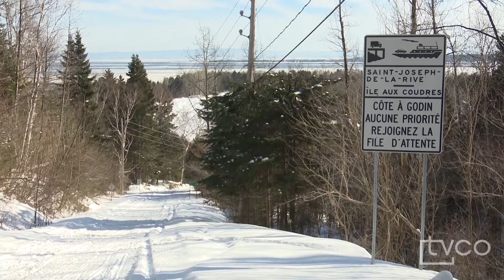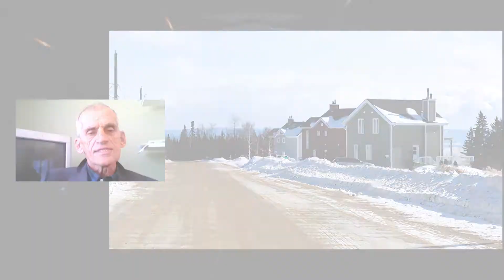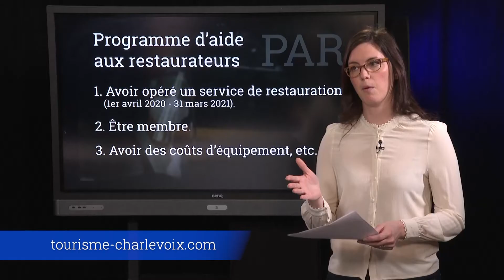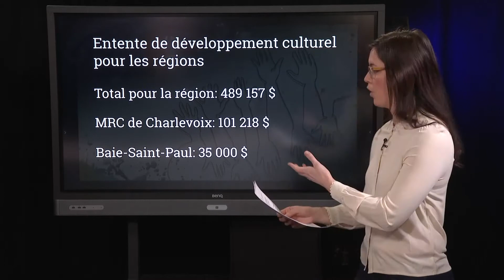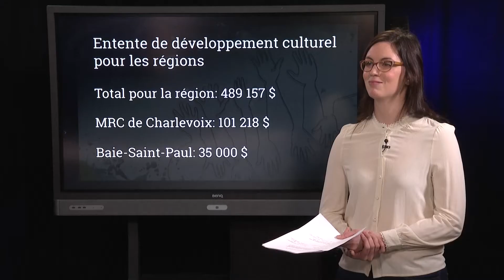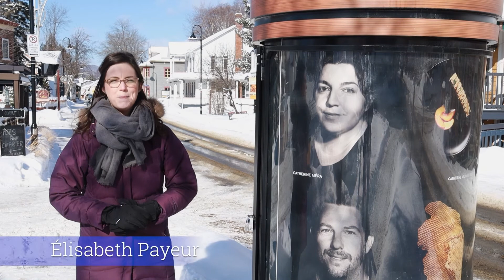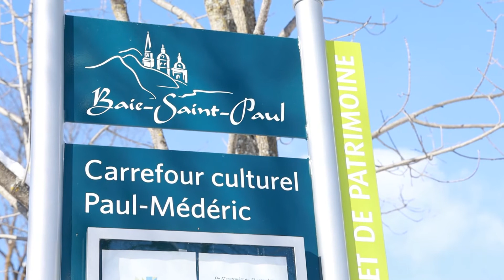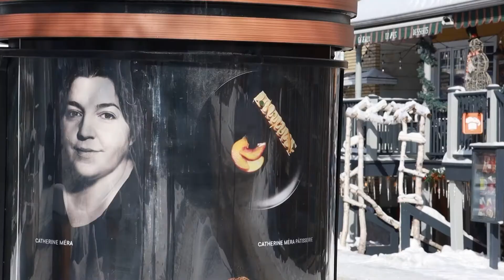Actualités TVCO - 19 février 2021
Nous faisons le point sur le dossier de la côte à Godin en compagnie du maire des Éboulements, Pierre Tremblay.

Les modifications de zonage proposées par la municipalité de Petite-Rivière-Saint-François pour encadrer les résidences touristiques soulèvent plusieurs questions et nous avons eu une entrevue avec le maire, Gérald Maltais.

Deux nouvelles mesures s'ajoutent aux aides offertes pour lutter contre la pandémie. L'une s'adresse au restaurateur et l'autre au milieu culturel. Élisabeth Payeur nous donnes les détails de ces programmes.

Le Partie Conservateur du Canada a désigné cette semaine la candidate qui défendra ses couleurs lors de la prochaine élection fédérale, Mme Véronique Laprise.

Une nouvelle exposition enjolive la Ville de Baie-Saint-Paul et pour nous la présenter, Fannie Dubeau et le photographe Benoit Levac.

Les sports avec Maxime Jodoin.